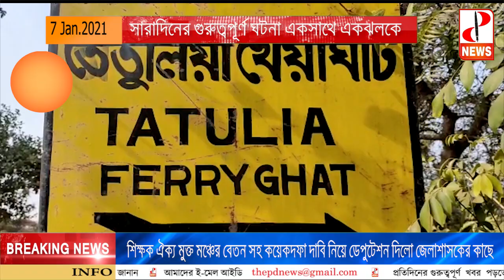সারাদিনের গুরুত্বপূর্ণ খবর একসাথে একঝলকে- The PD News